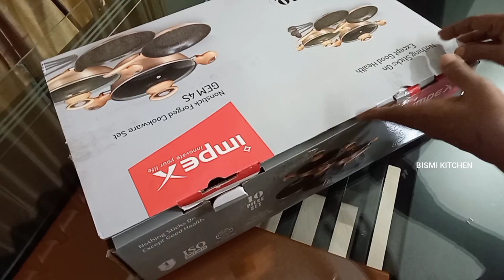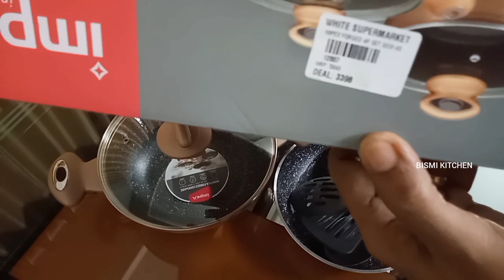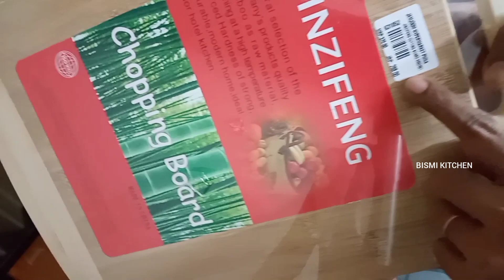5 മിനുറ്റിൽ ഈസി ബ്രേക്ഫാസ്റ് റെസിപി